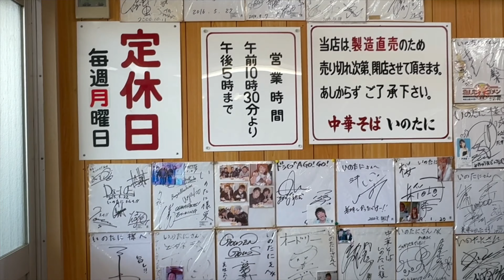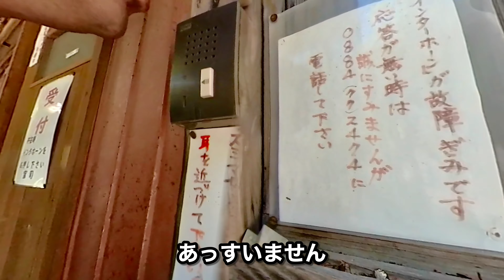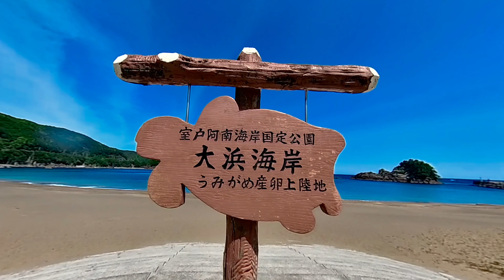四国ご刻印の旅に行ってきた2 岡村港→今治港→いのたに→王子神社→津田八幡神社→日和佐八幡神社→大浜海岸→義経騎馬像→父母ケ浜 総移動距離487km マツタケライダー【モトブロク】#117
四国ご刻印の旅に行って来た2

岡村港→今治港→いのたに→王子神社→津田八幡神社→日和佐八幡神社→大浜海岸→義経騎馬像→父母ケ浜

1日目総移動距離487km

【レブル1100】マツタケライダー　モトブロク　#117